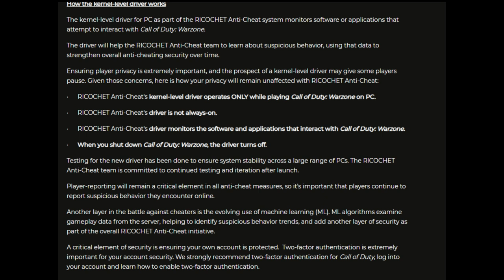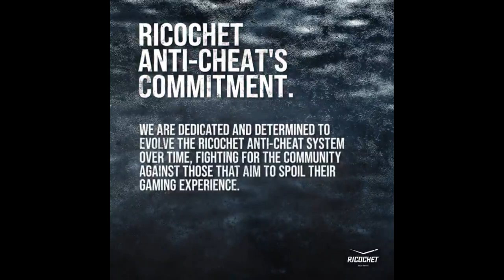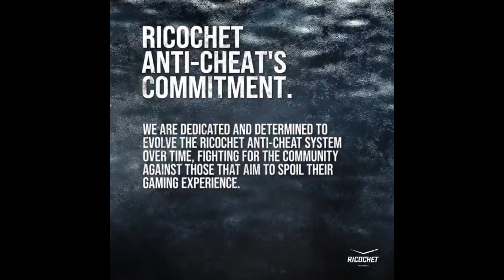Call of Duty Anti-Cheat RICOCHET Official Trailer